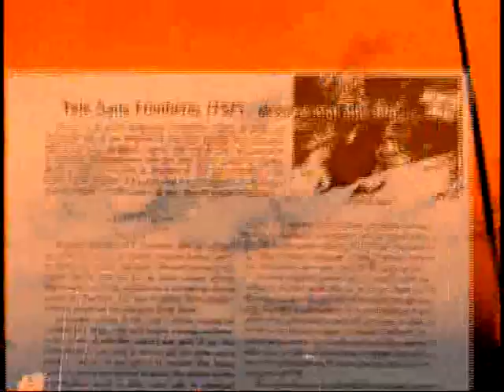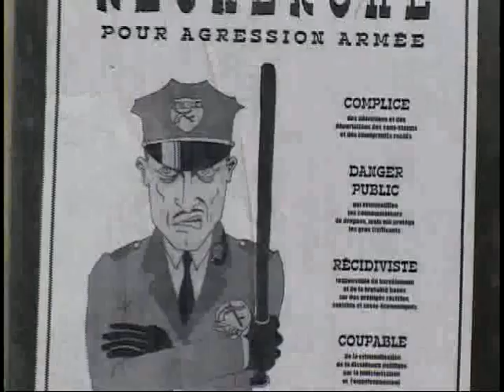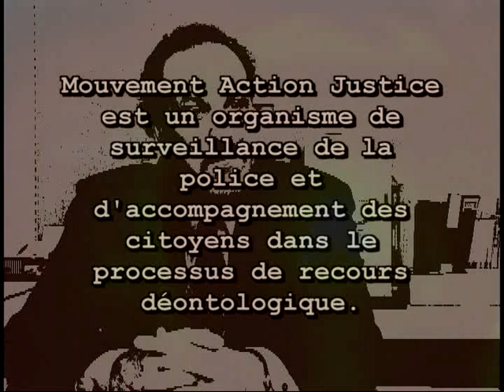Brutalité policiere partie 1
Chaque année à Montréal se tient une manifestation contre la brutalité policière. Télé Sans Frontières dresse un portrait de cette réalité par le biais de témoignages de victimes et de commentaires dintervenants communautaires. De plus, Télé Sans Frontières est allée voir ce quen pensent policiers et futurs policiers, laissant place à un questionnement général sur le rôle de la police dans notre société. - Réalisation : Frédéric Leblanc - Production Télé Sans Frontières 2003